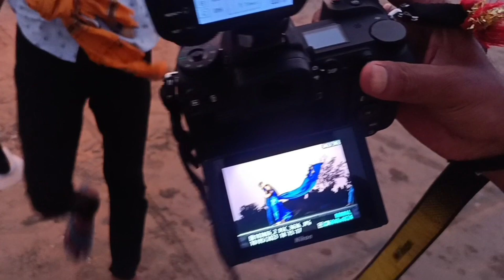Part -2 pre-wedding night shoot📸📸